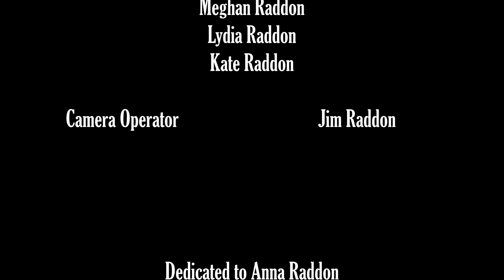Mother's Day Gift | Short Film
A year ago, I made this short film with my sisters the day before Mother's Day. The next day my hard drive broke right before I could show the film to my mom. Thankfully I still had the footage backed up but I had to restart the edit. By the time it was done Mother's Day had passed. So here we are, a year later, finally sharing it with the world :)

Happy Mother's Day, Mom! I love you so much!